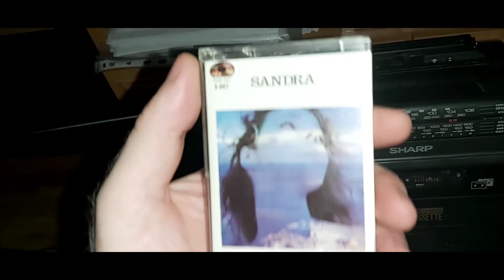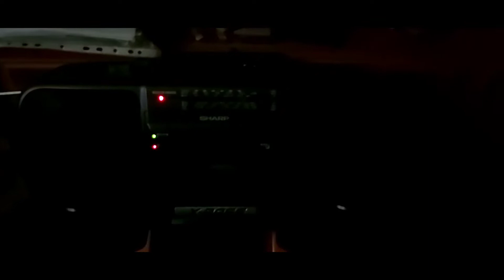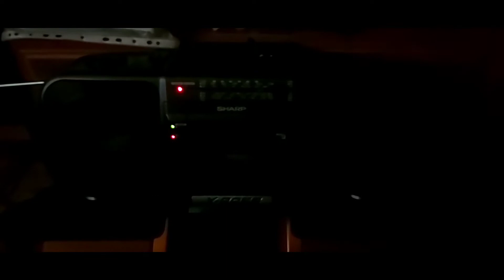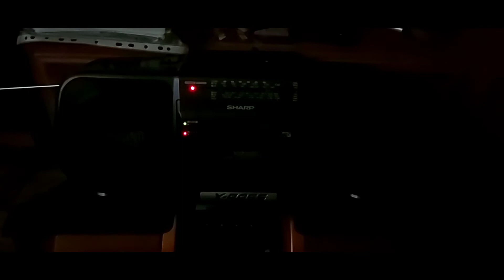Ze zwrotu zrobił się gratis :)